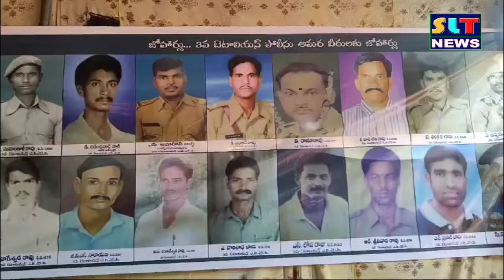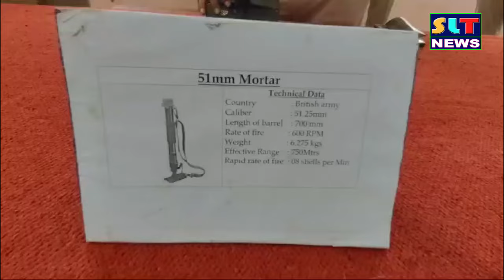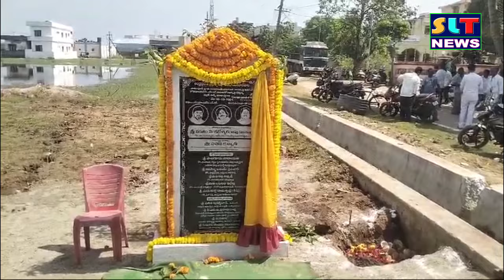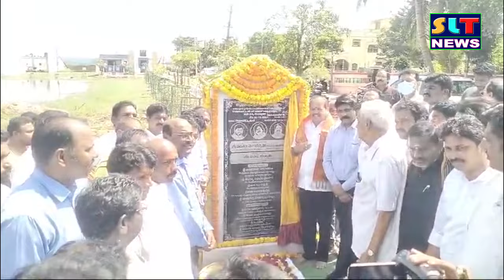SLT NEWS EAST GODAVAR 26 10 24 SLT NEWS